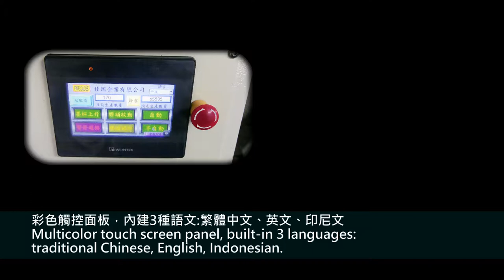Semi automatic tagless pad printer-FC-191DNC-LT-【FineCause】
Decription:
This machine is adopted an open type casting on its upper structure, and herewith the list of features below:
■ Innovative type of machine with practicality, reasonable price, and great for occasional use.
■ Simple way of installing a monitor, which connects with the camera, above the left hand side table.
■ Available for dominating the use of FINE CAUSE's thin cliche module.
■ Built-in intelligent graphics which displays monthly productivity, operating time, and production rate. Earlier records shows as caption.
■  Multicolor touch screen panel, built-in 3 languages: traditional Chinese, English, Indonesian.
■  Direct microcomputer control panel, automatic malfunction alert included.
■  Larger scale makes operation stable and efficient.
■ Adjustable level of down pressure of blade scraping.
■  L-shaped casting and integrally formed structure make it solid.

■ Application fields:
customized product, toys, stationery, accessories, watch crystal, electronic product, switch button, lighter, etc.
■  Applicable printing curved materials include plastic, metal, semifinished product, ceramic and glass, etc.
Optional equipment of accurate index plate simpliflies feeding and discharging process, and extend the device into a customized equipment to improve the productivity.
...more..
FC-191DNC-LT-Semi automatic tagless pad printer

★ FOLLOW ME ★
English